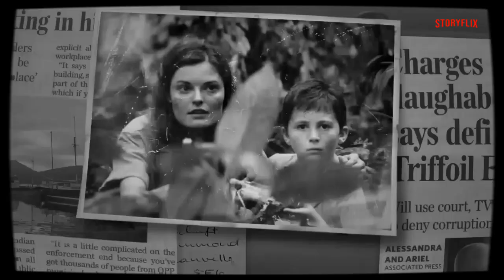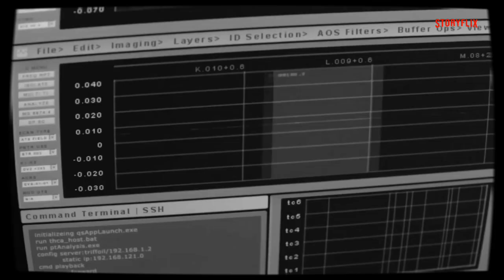The Day of The Triffids Full Movie Explained In Hindi/Urdu Summarized हिन्दी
The Day of the Triffids is a 1963 British science fiction horror film in CinemaScope and Eastmancolor, produced by George Pitcher and Philip Yordan, and directed by Steve Sekely and Freddie Francis. It stars Howard Keel and Nicole Maurey, and is loosely based on the 1951 novel of the same name by John Wyndham. The film was released in the U.K. by the Rank Organisation and in the U.S. by Allied Artists.

The Day of the Triffids

Plot
Edit
A meteor shower blinds most people in the world and at the same time spreads triffid plant spores which quickly become animated. Bill Masen, a merchant navy officer who has been lying in hospital overnight with his eyes bandaged, is unaffected and leaves the next day. While at a railway station, he comes across an orphaned schoolgirl named Susan who, having spent the night in the luggage van, is unaffected too. He helps her escape the groping crowds and they commandeer an abandoned car in order to reach his ship. On their way the car gets stuck in mud and while they look for stones to gain traction a mobile triffid ambushes them and they barely escape.

Meanwhile, scientist Tom Goodwin and his wife Karen have been isolated in a lighthouse and only learn of the world emergency over the radio. Karen alerts Tom to a triffid growing on a ledge; inside they discover another and Tom has to battle it off. Though it appears dead, they discover that triffids can apparently regenerate themselves. The couple then barricade themselves in and set to work to discover some means of neutralising the plants.

After Masen and Susan finally make it to the dockyard, they only hear bad news from over the radio. They then cross into France, where they come across Christine Durant at a roadblock. She guides them to a chateau which is serving as a refuge for the blind. While looking for supplies at a grocery store with Mr Coker, a worker at the castle, they discover dozens of the plants, and Coker dies while they are returning to the chateau to warn the others. Later the place is invaded by escaped convicts and during the mayhem triffids move in and kill everyone except Tom, Susan and Christine, who manage to get away in the prison bus.

After discovering that Toulon is in flames, Masen next heads for the American naval base in Cádiz. On their way they encounter a blind couple, Luis de la Vega and his pregnant wife Teresa, and help her deliver a baby boy. Luis tells Masen that the Cadiz base has been evacuated by submarine since those who were underwater didn't get blinded by the meteor shower. Masen gets de Vega's radio transmitter working just in time to hear the navy broadcasting a message about a final survivor pickup in Alicante the next day and a warning to beware of wandering bands of triffids.

The group decides to leave early in the morning and Masen electrifies the enclosing fence around the villa during the night as a precaution. When triffids arrive, the current is too weak to hold them for long and Masen has to improvise a flamethrower from a fuel truck to keep them off. He also realizes that the triffids are attracted to sound, so he decoys them next day with a musical clown car while the others escape. He himself manages to attract the attention of a naval dinghy, which picks him up and takes him to the submarine.

Back at the lighthouse, the triffids manage to break in while Tom and Karen retreat to the top of the stairs. In a last effort to hold them off, Tom sprays them with a salt-water fire hose and the triffids begin to dissolve in a cloud of green smoke. Tom realizes that sea water was the answer they have been looking for all along and uses the hose to kill the rest of the Triffids in the lighthouse.

At the end, the narrator states that humanity has conquered the triffids by turning to the very thing that gave humans life in the beginning: sea water. Meanwhile, the people from the submarine have disembarked and are heading up to a church to give thanks for their survival.